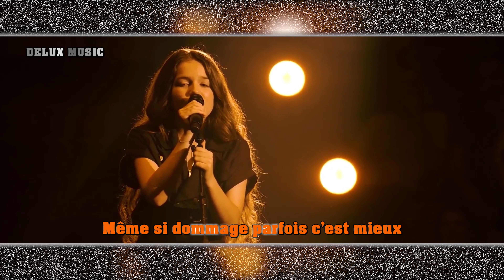ERZA MUQOLI - DOMMAGE (FRENCH LYRICS)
Follow : ERZA MUQOLI

Filmée dans le cadre exceptionnel d'un concert privé
au Cirque d'hiver Bouglione, découvrez en avant première
et en exclusivité au cinéma les chansons de mon premier album
événement à partir du 19 octobre,
Nancy, Strasbourg, Bordeaux, Rennes, Roubaix, Lyon, Marseille,
Le Havre, Bruxelles et à l’Olympia de Paris.
Youtube pour être au courant de toutes mes vidéos :
Réalisé par Benoit Toulemonde
Production executive : Stances
Auteur - compositeur : Vianney - Erza Muqoli
2019 VF Musiques - tôt Ou tard
French lyrics :

Mains dans les poches et les poches vides
Vide d’y penser
Je voyais pas tout ça finir les yeux mouillés
Elle est pas moche, moche la vie
Elle est belle à peu près
Première fois que je maudis d’avoir rêvé
Je ne dis pas qu’on avait de quoi non
J’y connais trop rien
Je ne dis pas qu’on avait de quoi dans les mains
Mais c’est dommage
Même si dommage parfois c’est mieux
Mieux que l’orage
Mieux que les éclairs dans les yeux
Mais c’est dommage
Et si dommage c’est mieux
Dommage on semblait heureux
On semblait heureux
Vous pouvez me juger malhabile
Je vous rejoindrais
Mais ne me dites pas difficile
C’est pas vrai
Est-ce la faute à cette époque
Des cheveux lissés ?
On sait faire du chaud, du choc
Mieux qu’aimer
Je ne dis plus rien
Je ne dis pas qu’on avait de quoi pour demain
Mais c’est dommage
Mieux que l’orage
Mais c’est dommage
On semblait heureux
Totalement vidée
Je voyais pas tout ça finir dans un couplet
Elle est pas longue, longue la vie qu’on aura eue
Tant pis
J’ai tout dit
Je t’ai tout dit
Mais c’est dommage